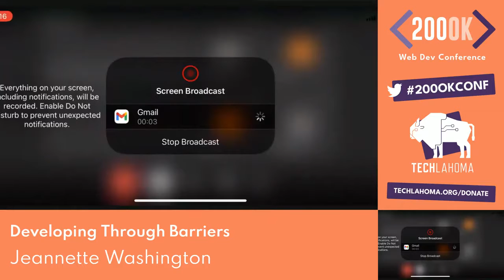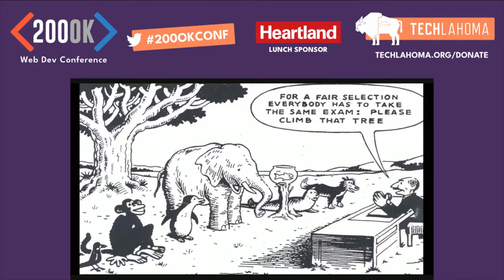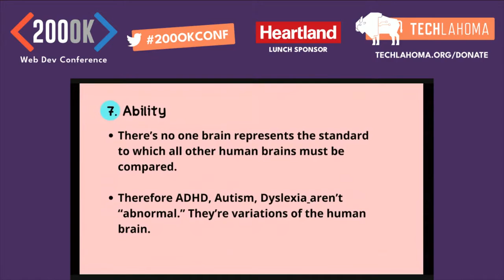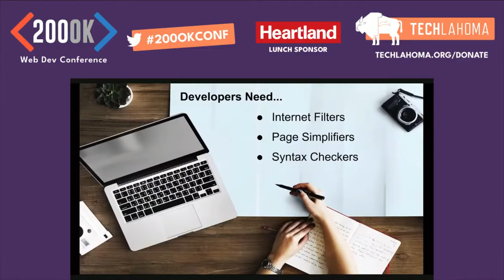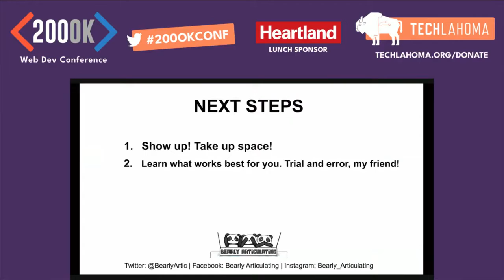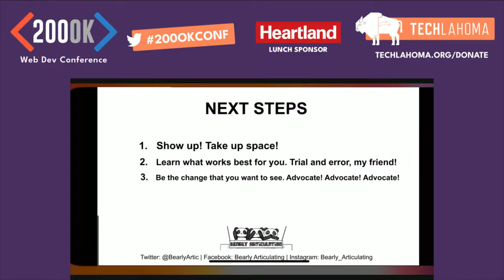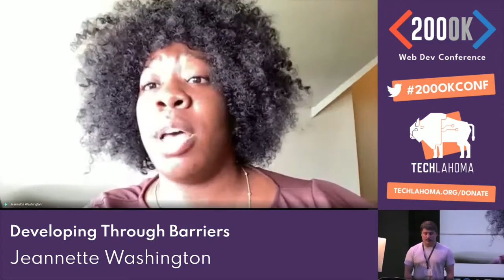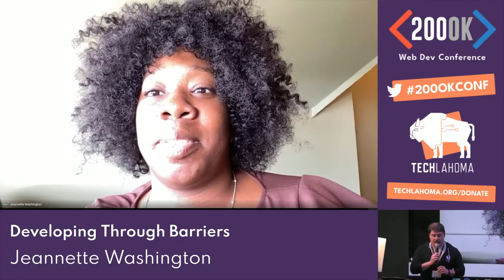2021 - 200OK Conference - Developing Through Barriers with Jeannette Washington